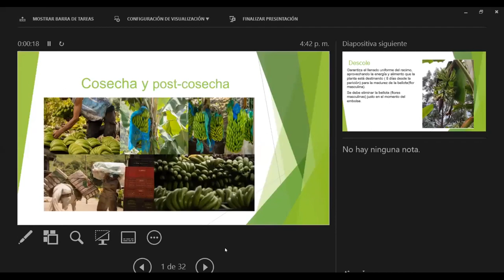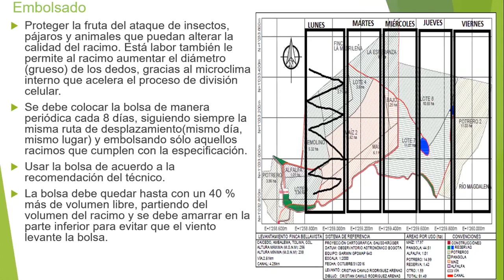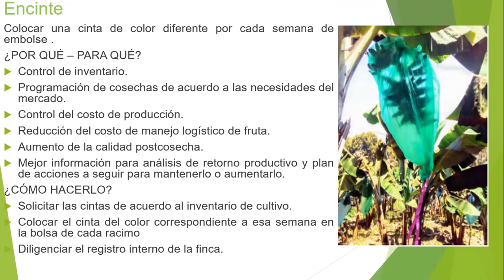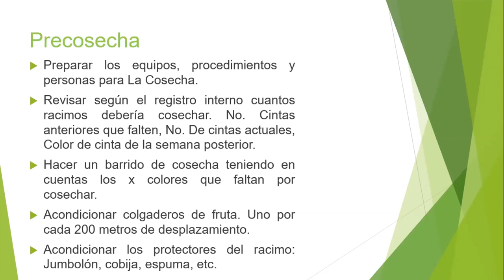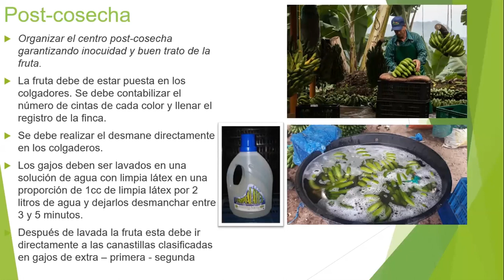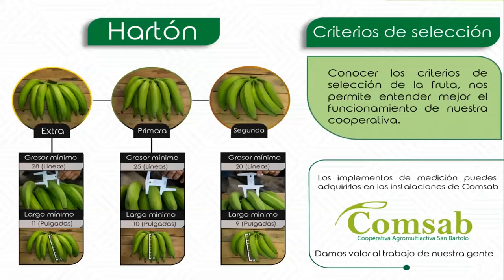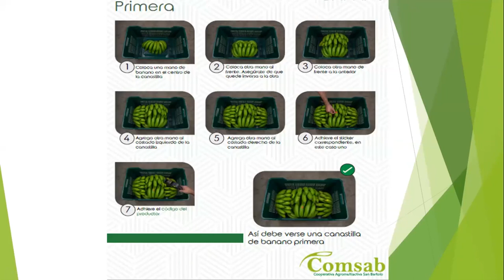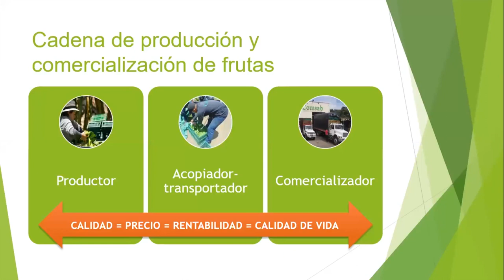Aspectos de importancia en la Poscosecha para la comercialización de plátano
José David Vélez Calle, Director Operativo de la Cooperativa Agromultiactiva San Bartolo - COMSAB